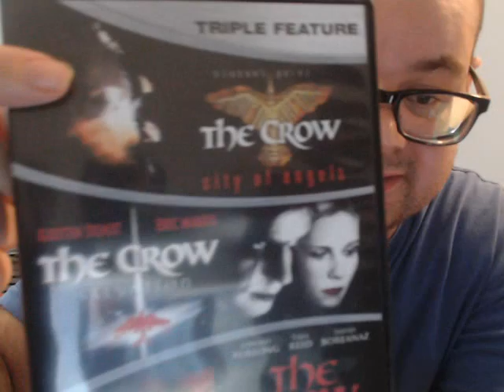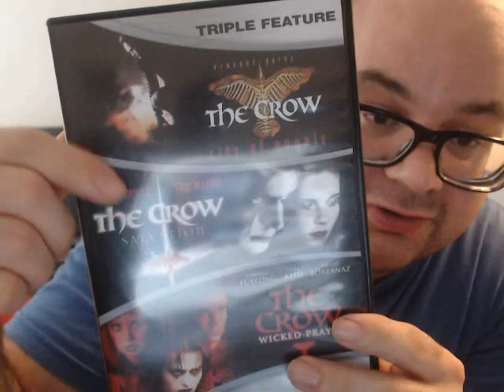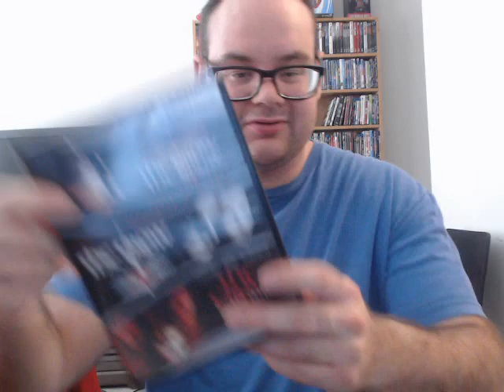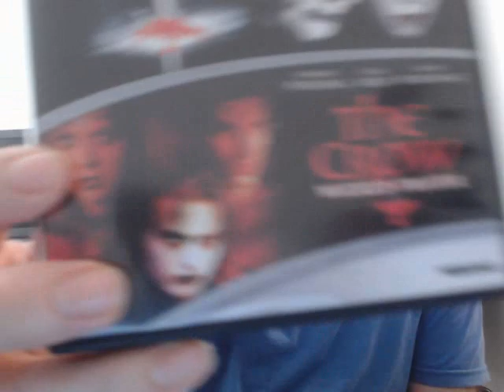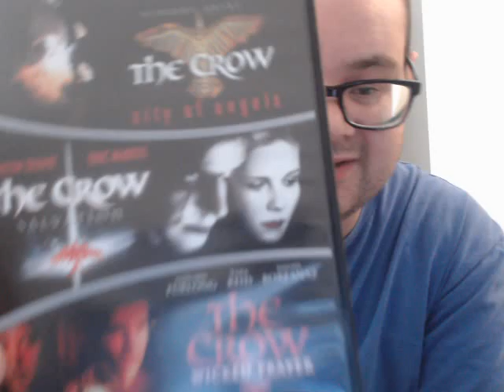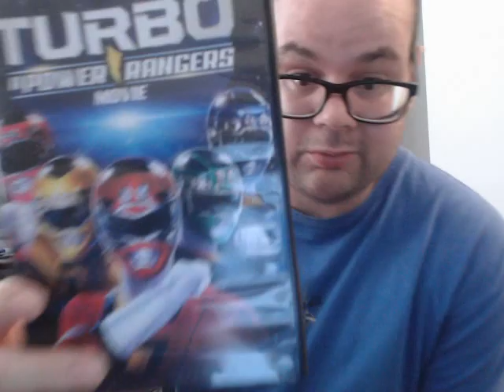The Crow: City of Angels 1996 Review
Hey guys here another 90's Era of Superhero reviews this time i review the 1996  sequel too The Crow first sequel Starring Vincent Perez and Richard Brooks Directed by Tim Pope and screenplay by David S. Goyer that is The Crow: City of Angels enjoy. This is the second installment in the Crow franchise. My Rating For This Film Is 3 Out Of 5 Stars an ok movie in my opinion a timewaster.